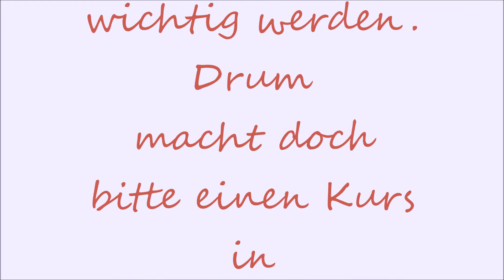Spiel + Spaß: Erste Hilfe mit Kindern - Atemkontrolle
Liebe Mütter. Aus Spaß kann schnell auch  mal ernst werden. Deshalb ist es auch für Kinder wichtig, die wichtigsten Erste-Hilfe-Maßnahmen zu kennen. Beobachtet Sabrina, wie sie ihren Kindern die Erste Hilfe Maßnahmen nahe bringt. Viel Spaß beim Schauen.